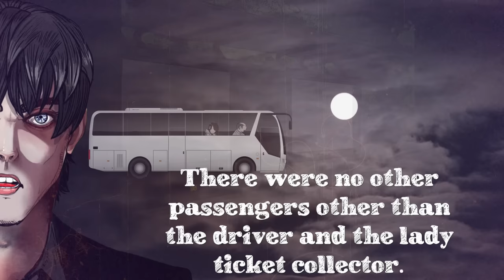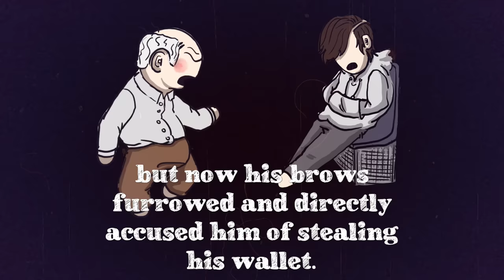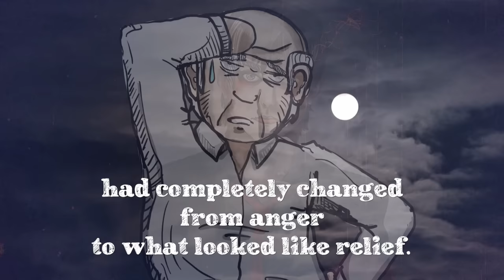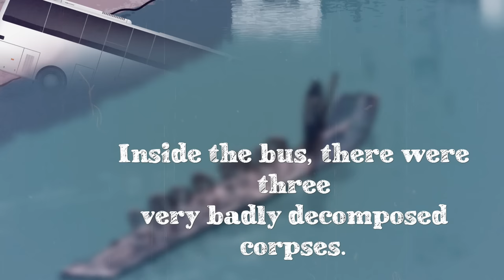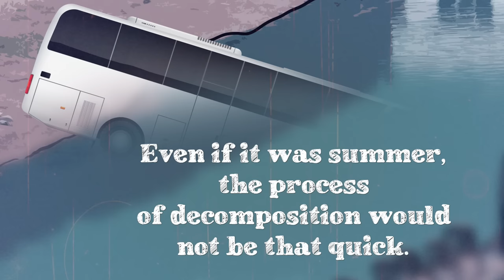TRUE Scary Story of Missing Bus 375 | Chinese Urban Legend | Halloween Stories #3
A Chinese urban legend that is supposedly based on a true story, found it's way into the realm of Creepy Pasta so today we will retell the story of the final stop of Bus 375. Let me know if you're enjoying the true scary stories leading up to Halloween!

💬 Illustrations are hand drawn by me so are the narrations. I put in great effort for these videos so please let me know what you think of this video in the comment section below, I do care about your feedback.